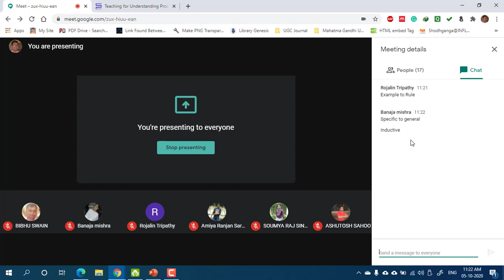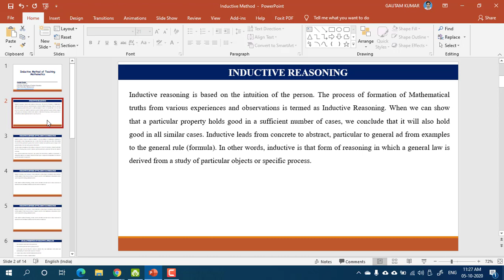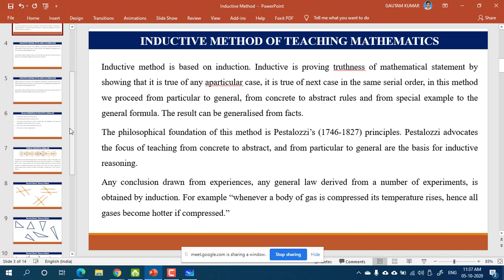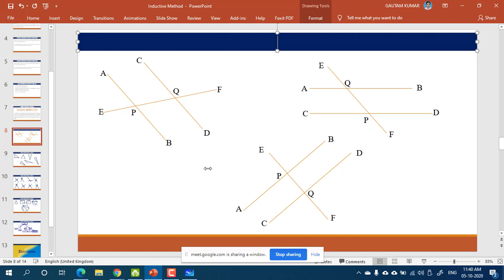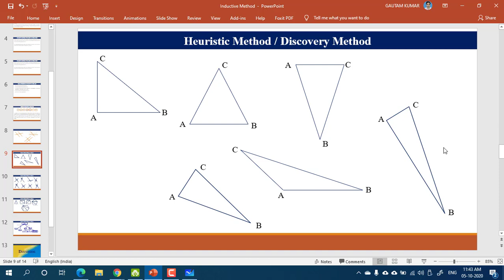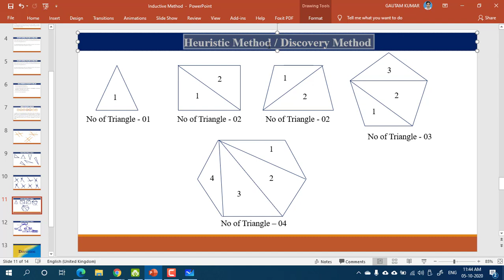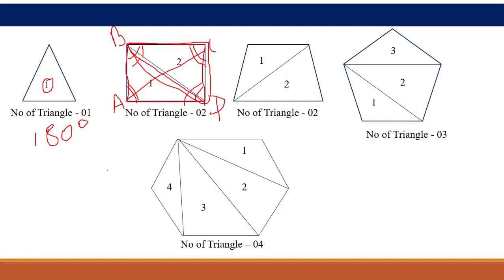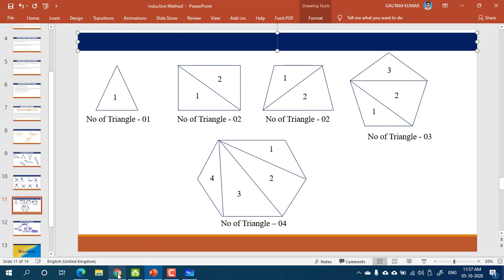Inductive Method of Teaching Mathematics, Part-1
Recorded video of online class on "Inductive Method of Teaching Mathematics, Part-1" for B.Ed. Students of "University Department of Teacher Education (UDTE), Utkal University, Bhubaneswar.